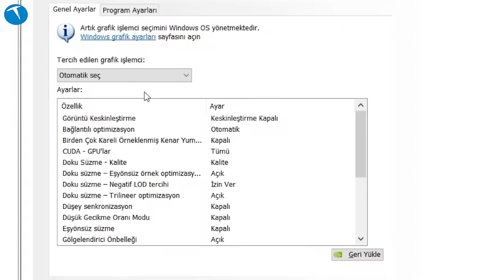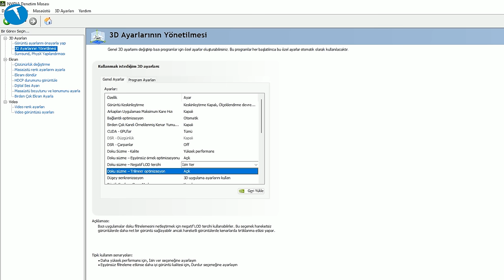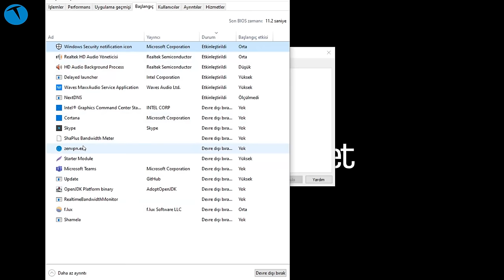Bilgisayarınız Bu Ayarlar İle Uçuşa Geçecek: FPS Arttırma Yöntemleri! - Oyun Canavarı #68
Çoğu oyuncunun en çok sıkıntı yaşadığı durum FPS değerleri. Bazen oyunların optimizasyon problemlerinden, bazen ise işlemci veya ekran kartının gücünün yetersizliğinden dolayı düşük FPS değerleri ile karşı karşıya kalıyoruz.

Bu videomuzda ise herhangi bir program kullanmadan en iyi FPS yükseltme yöntemlerini ele aldık. Genel olarak Nvidia ekran kartına sahip bilgisayarlarda FPS arttırma yöntemlerinden bahsettiğimizi de belirtelim. Bununla beraber söz konusu bilgisayarlarda Overclock, yani hız aşırtma işlemi yaparak da FPS değerlerinizi önemli derecede yükseltebileceksiniz.

Önümüzdeki haftalarda FPS yükseltmek için gereken programları da ele alacağımız videomuzu Teknolojioku YouTube kanalında yayınlayacağız.